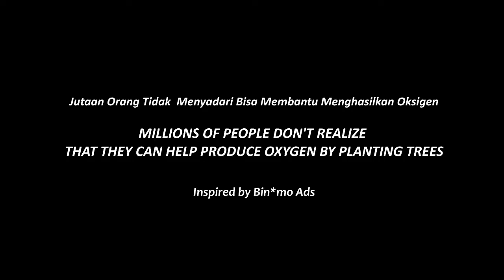Jutaan Orang Tidak Menyadari Bisa Membantu Menghasilkan Oksigen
Dalam rangka memperingati Hari Menanam Pohon Indonesia, Hutan Harapan mengampanyekan pentingnya menanam pohon untuk menjaga kelestarian alam Indonesia. Jutaan orang bahkan tidak menyadari bahwa mereka bisa membantu menghasilkan oksigen bagi bumi tanpa menjual rumah. Dan Anda adalah salah satu dari mereka.
Video ini terinspirasi dari iklan Bin*mo